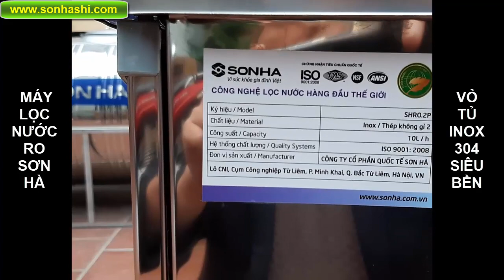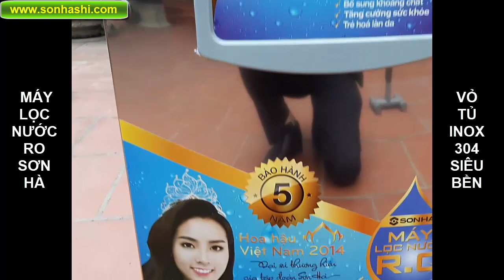Máy Lọc Nước RO Sơn Hà vỏ tủ Inox 304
Máy lọc nước RO Sơn Hà vỏ tủ inox 304 siêu bền. Kiểu dáng nhỏ gọn hiện đại,luôn sáng bóng trong suốt thời gian sử dụng.
Máy lọc nước RO Sơn Hà giao hàng và lắp đặt miễn phí. Bảo hành 5 năm cho vỏ tủ và 2 năm cho thiết bị lọc.